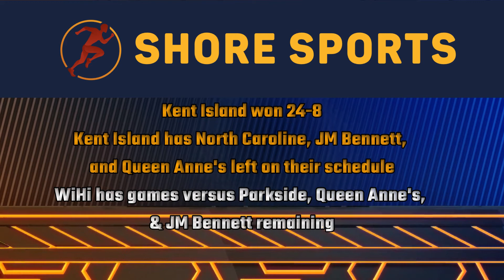Kent Island beat Wihi 24-8 on Oct 1 in Battle of Unbeatens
Two unbeatens gathered at Wicomico County Stadium for a battle to see who becomes the top team in the Bayside. Kent Island won 24-8. Hear some of the post game interviews from the Overtime Live Preston Fod Game of the Week.